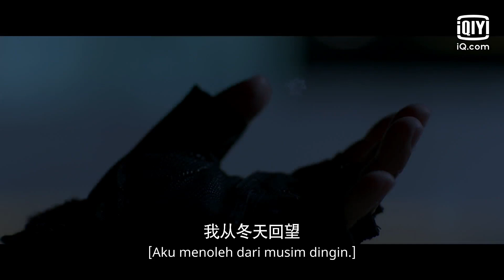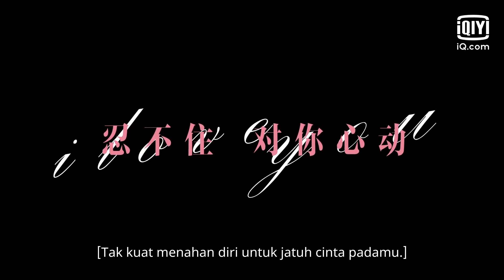Trailer: Ju Jing Yi & Zheng Ye Cheng [INDO SUB] | Love Under The Full Moon | iQiyi Indonesia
【Deskripsi】
Kisah tokoh utama pria dan wanita "Dong dan Xia" yang saling kenal dan saling mencintai setelah terjadinya penjelahan ruang dan waktu yang disebabkan oleh fenomena kosmik akibat adanya superbulan. Di tengah interaksi yang lucu dan manis, Dong dan Xia perlahan-lahan menyadari fakta tentang hubungan satu sama lain pada sepuluh tahun yang lalu, kemudian sadar bahwa sebenarnya ini adalah pertemuan yang telah ditakdirkan. Mereka berdua mengatasi kesulitan dan saling membantu satu sama lain. Pada akhirnya, mereka mendapatkan akhir yang bahagia.